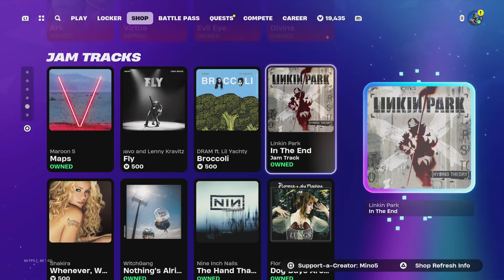an ok Shop ig :v